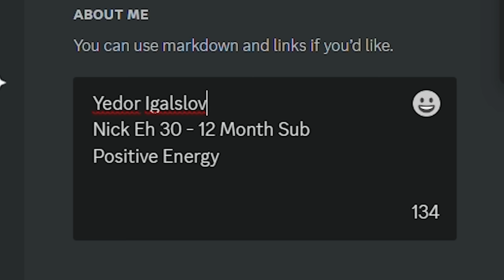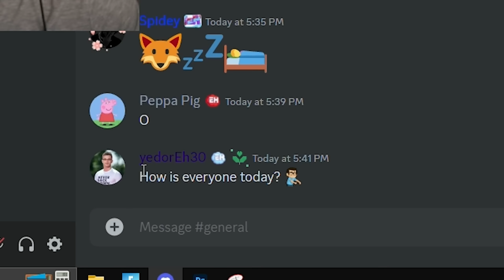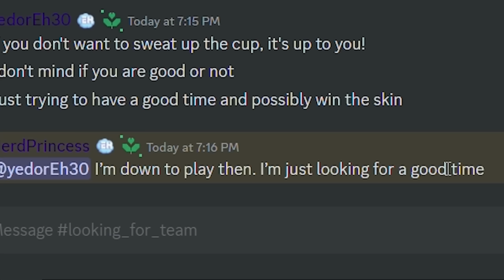I picked my duo in NickEh30's Discord..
I picked my duo for the Fortnite Chapter 4 Season 2 FNCS Community Cup from Nick Eh 30's Discord server! Can we win the new SKIN?